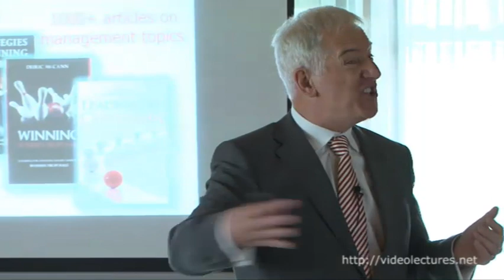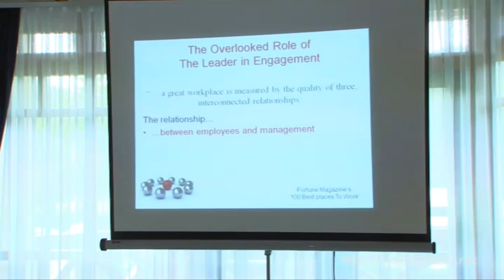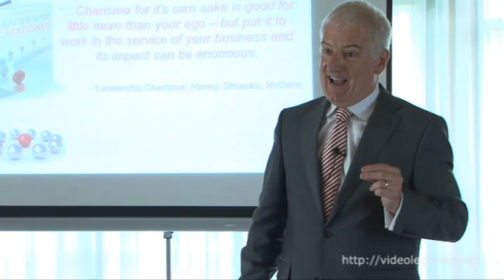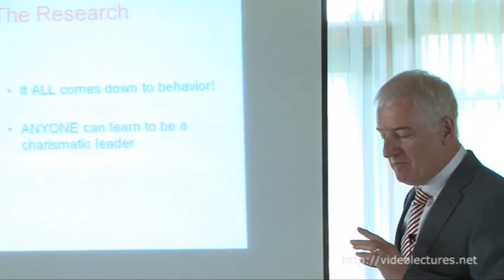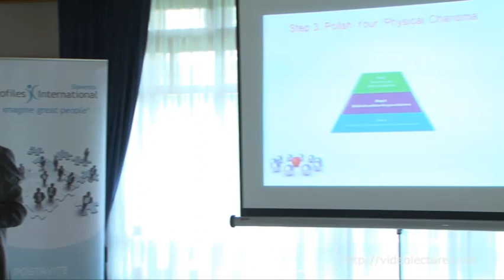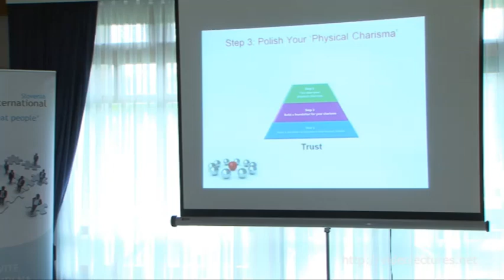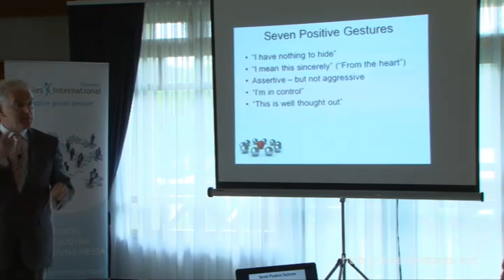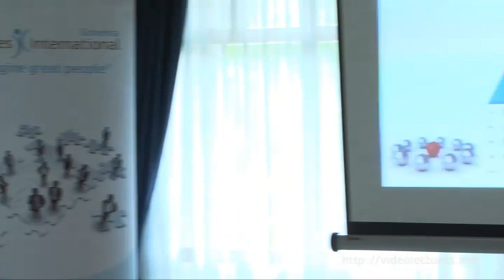Deiric McCann - Leadership Charisma in Slovenia 1